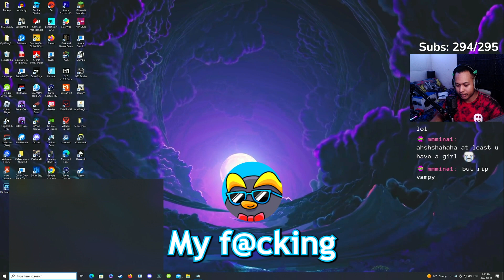THIS game RUINS friendships...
Welcome To The Vibe Tribe